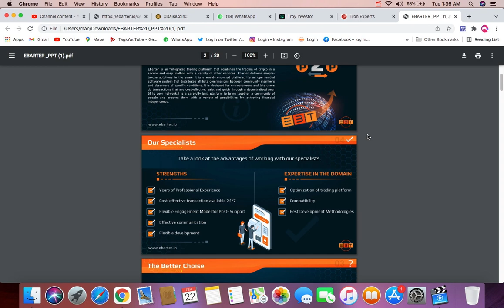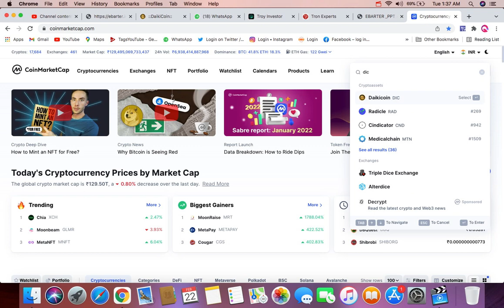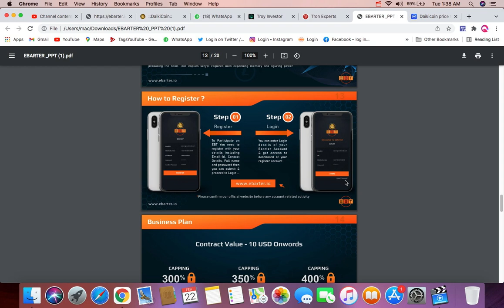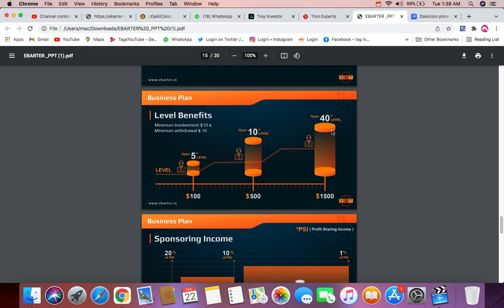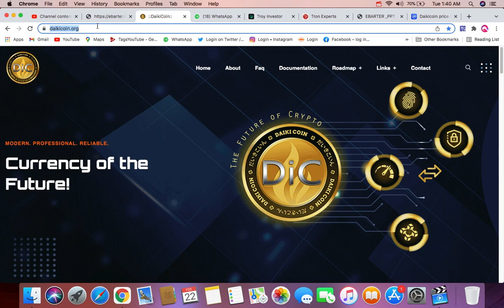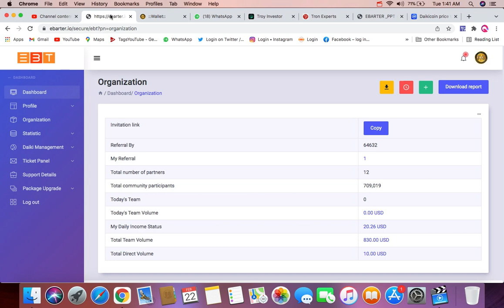Daikicoin Total 56 Exchange List Update Live | Earn 100K to 1000K Per Day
Daikicoin India Rewind 2021-22 | Top-100 करोड़पति उन्ही की ज़ुबानी सुने Video of theyear|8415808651|

ebarter daiki ragister step by step how to join 1% per day invest 750rs |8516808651

EBARTER DAIKI RAGISTER STEP BY STEP HOW TO JOIN 1% PER DAY INVEST 750RS |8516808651: This Was Unexpected!!